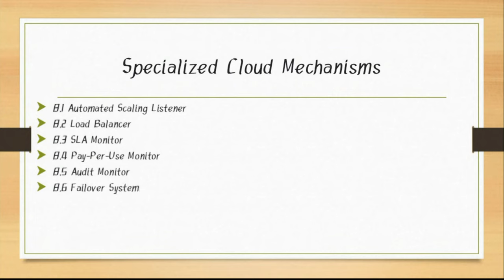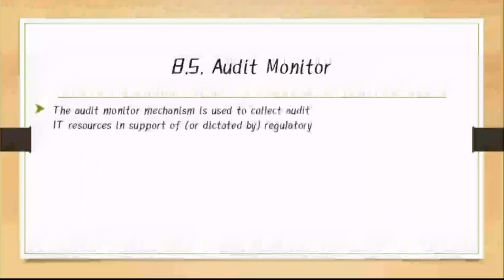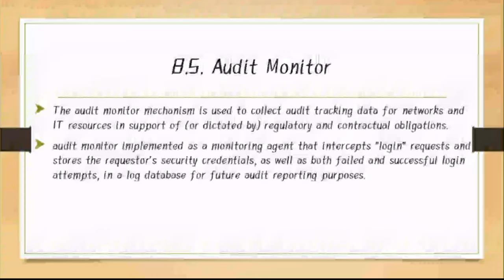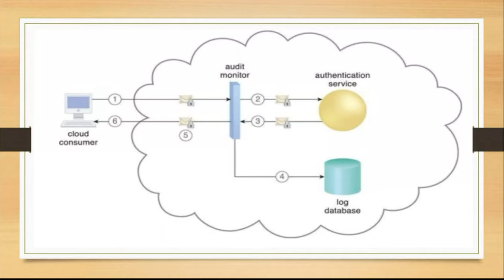8.5. Audit Monitor ( Specialized Cloud Mechanisms Unit 3 chapter 1)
8.5. Audit Monitor ( Specialized Cloud Mechanisms Unit 3 chapter 1)
The audit monitor mechanism is used to collect audit tracking data for networks and IT resources in support of (or dictated by) regulatory and contractual obligations. an audit monitor implemented as a monitoring
agent that intercepts “login” requests and stores the requestor’s security credentials, as well as both failed and successful login attempts, in a log database for future audit reporting purposes.

Figure 8.15.
1. A cloud service consumer requests access to a cloud service by
sending a login request message with security credentials .
2. The audit monitor intercepts the message
3. forwards it to the authentication service
4. The authentication service processes the security credentials. A response message is generated for the cloud service consumer, in addition to the results from the login attempt .
5. The audit monitor intercepts the response message and stores
the entire collected login event details in the logdatabase, as per the
organization’s audit policy requirements .
6. Access has been granted, and a response is sentback to the cloud service consumer .

Link for slides, code samples and text version of the video